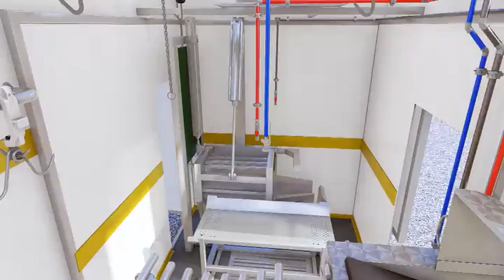CANTEK MEAT TECH FULLY MOBILE PIG UNIT ANIMATION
v A self-contained slaughter unit with integrated chilling area for chicken with a slaughter capacity at min. 10 pigs per hour.
v  The unit comprises a towable trailer, so that it just needs to be connected to a truck for transportation.
v  ‘Plug-n-play’ and ready to use.
v  Mobile solutions eliminate the need for civil or mechanical work as they arrive pre-equipped, minimizing
     construction and setup time = self-sufficiency by an integrated technical equipment room.
v  Suitable for daily use at any location, i.e. the backyard of a farm.
v  Ensuring food safety and preventing contamination in a secure setting by adhering to specific  hygiene regulations.